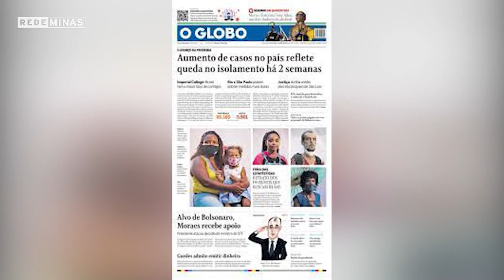100 anos de Millôr Fernandes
Milton Viola Fernandes, o Millôr Fernandes, foi um dos pensadores mais brilhantes do brasil. Foi jornalista, cartunista, humorista, desenhista, artista plástico, tradutor, escritor …se estivesse vivo, faria 100 anos neste dia 16 de agosto. Confira a nossa homenagem!

Exibido em 16 de agosto de 2023.